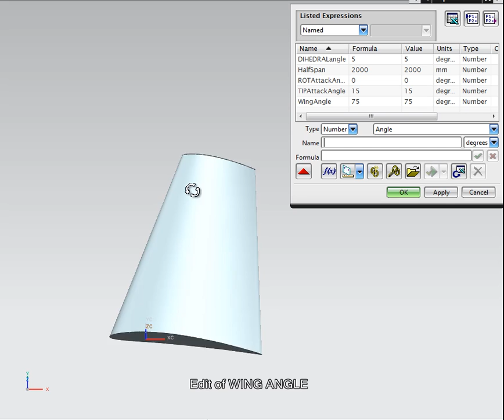Parametrised wing geometry in NX6 using wave linking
This wing is parameterized using wave geometry linking in NX6